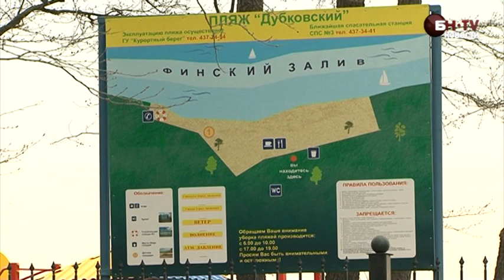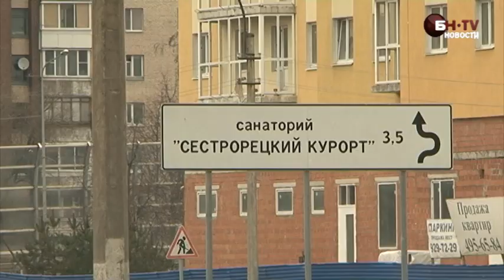Намыв под Сестрорецком -- новый район Петербурга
Будущие намывные территории в районе Сестрорецка застроят малоэтажным жильем комфорт-класса. Также на новом острове появятся офисы, детские сады, школы и поликлиники. Изюминкой проекта обещает стать крупнейшая в Петербурге яхтенная гавань, которая будет отвечать олимпийским стандартам. Всего в стройку обещают вложить более 250 млрд руб.